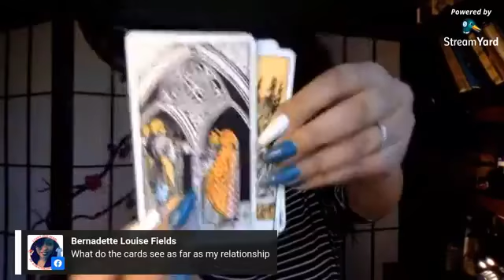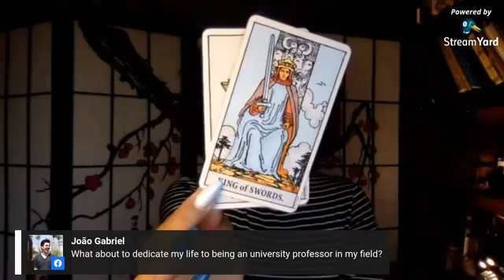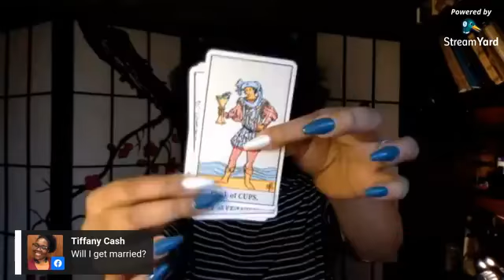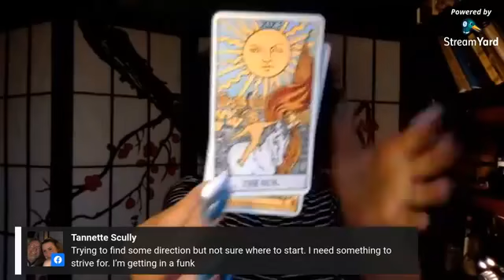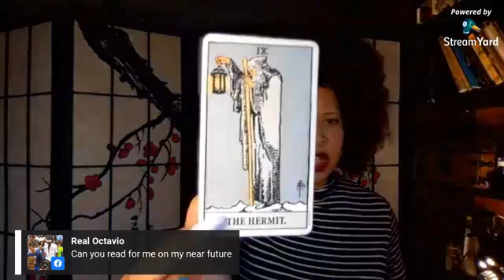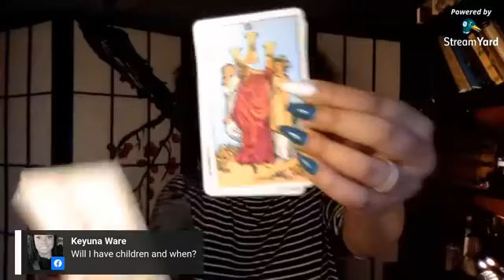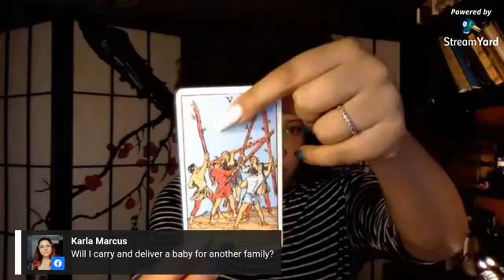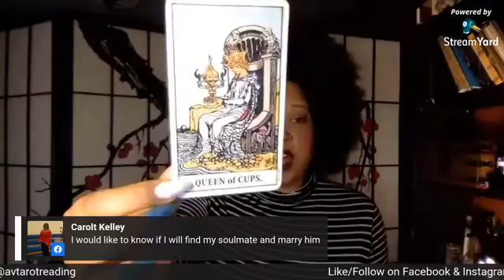Weekly Live Tarot Readings on Facebook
Recorded Live
I hope you had a good holiday! Did you stay home and stay safe? We BBQ'd in my front yard. Just me, my wife, my son!
Thank you for coming to hang out with us this evening as we sling cards and giving a little divination and insight. For this session we will doing 3-6 card tarot readings. To submit a question, just post in comments!
Melissa will be moderating for us and selecting questions based on variety of question type.
I do ask that you submit ONE question per comment at a time.
The more specific the question the more specific an answer I can provide.
Time lines are needed: for example, "Will something happen soon?" vs " Will something happen in two weeks".

New and Used Tarot Cards for sale
New Products Added Every Day!